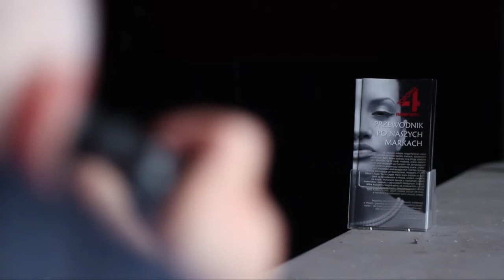Adam o warsztatach z Peh'em